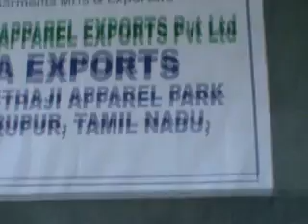Gaga Exports Tirupur-India,Sewing Factory -II nd View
We are Manufacturing Basic T-Shirts in very very low price with bulk quantity.We are Supplying for USA,MEXICO,EUROPE AND MIDDLE EAST.

Thanks
Ganapathe.